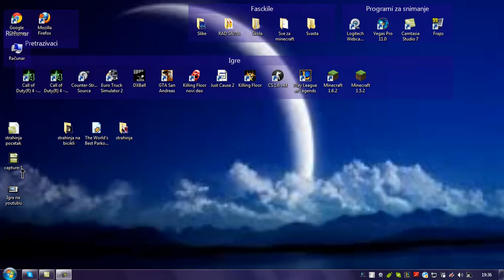DX ball na googlu